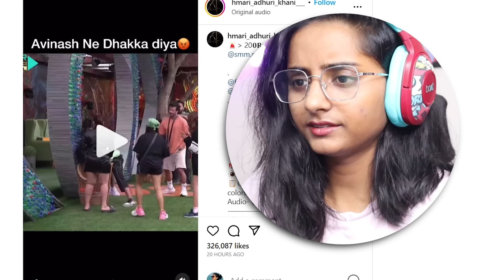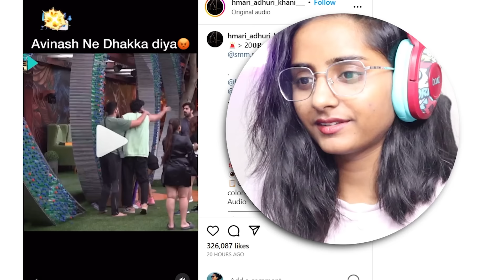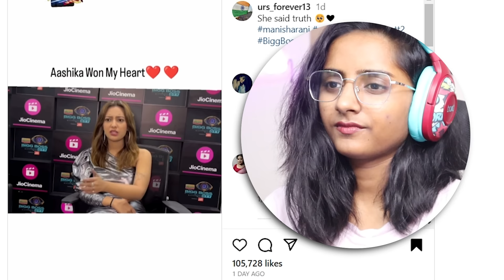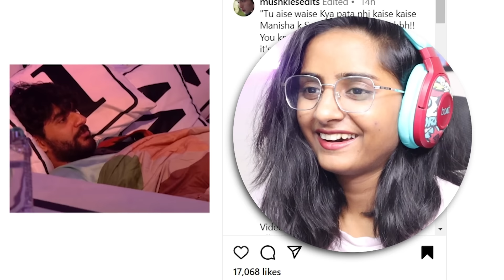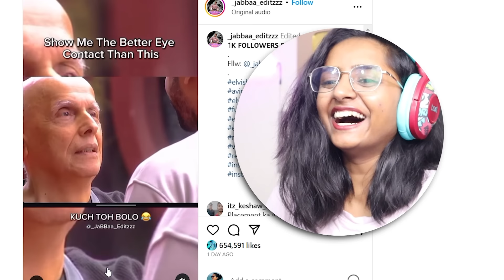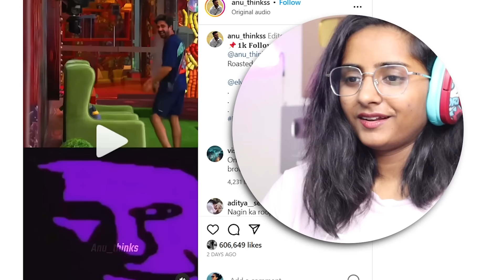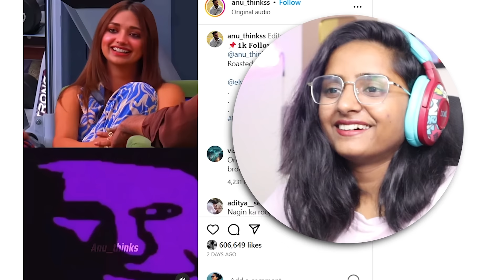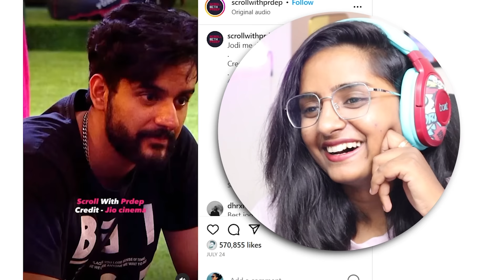Manisha wants to marry ELVISH 😂 | Bigg Boss funny memes